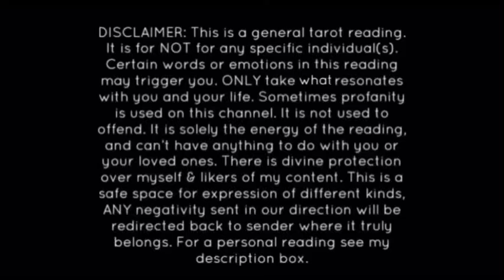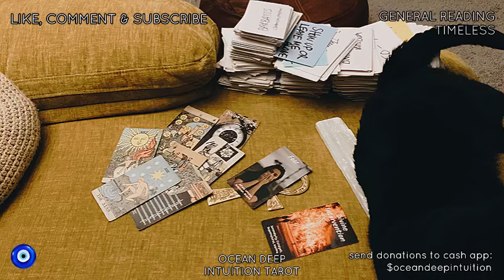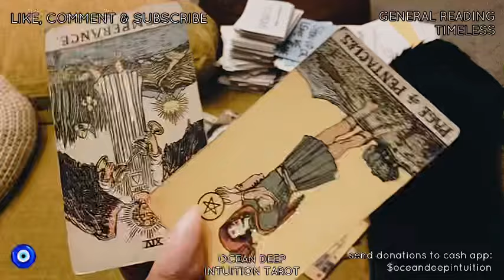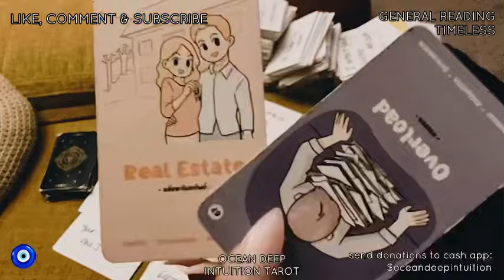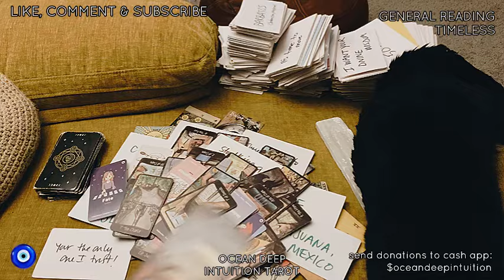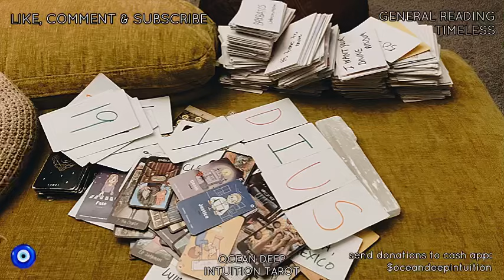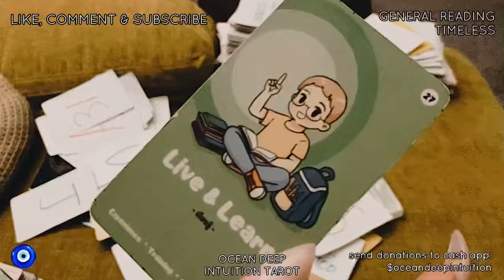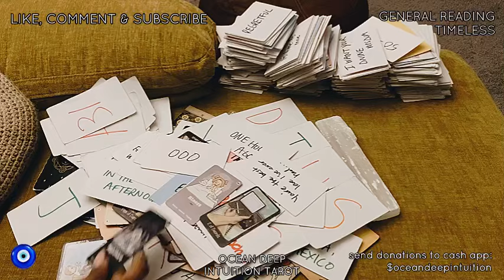SPELLWORK BACKFIRE ENDING LIVES & BEGINNING NEW CYCLES FOR DF/DM ❤️🤑💃🏽👩‍❤️‍💋‍👨💍🌈☀️